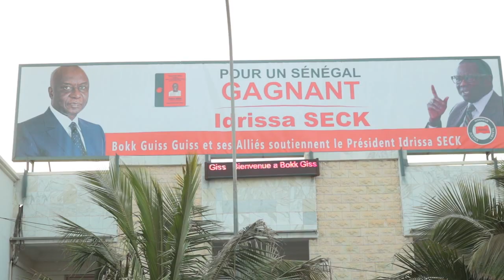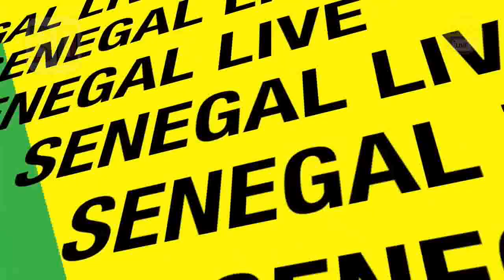Sénégal, le film d’échange entre les gendarmes et les militants du Parti Rewmi